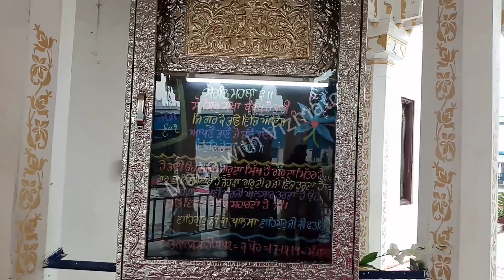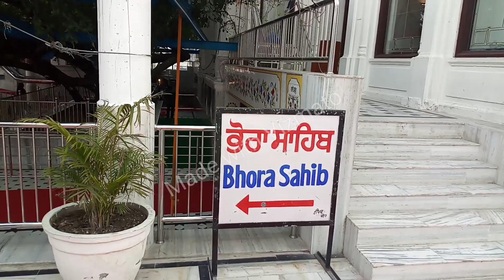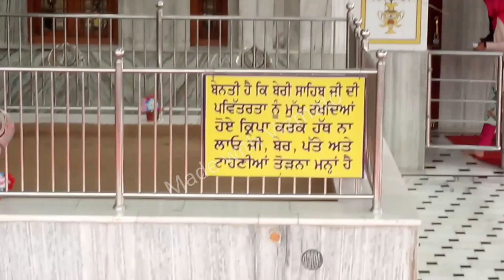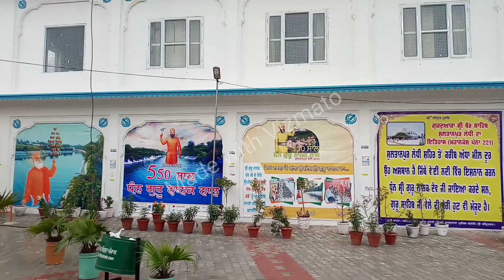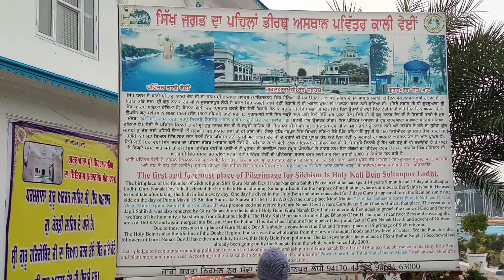Gurdwara sahib ਸੁਲਤਾਨ ਪੁਰ ਲੋਧੀ ### sultan puri lodhi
Sri guru Nanak dev g da Asthan sultan pur lodhi Gurdwara sahib...